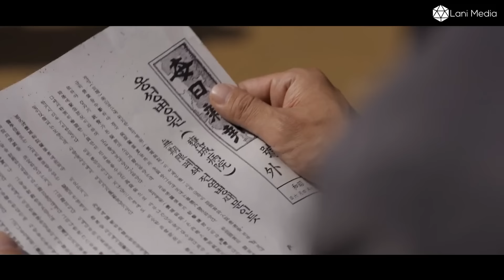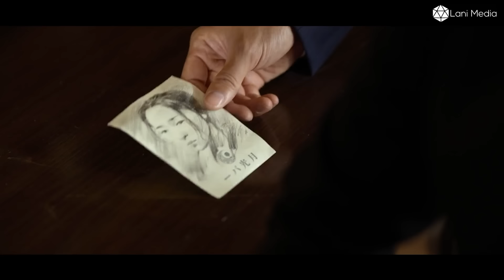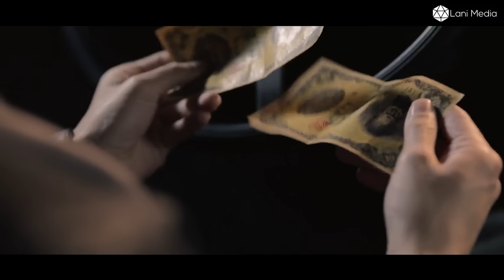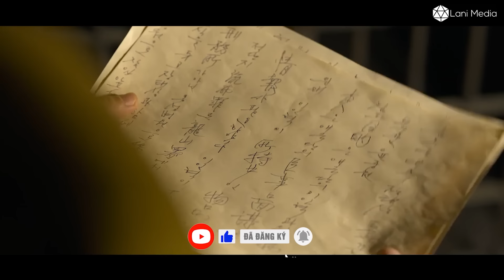[Review Phim] Vũ Khí Quân Đội Tạo Ra Sinh Vật IQ 300 | Review Phim Hàn Hay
Sinh Vật Gyeongseong Ở Gyeongseong năm 1945, giữa thời kỳ Seoul bị thực dân thống trị, một doanh nhân và một do thám chiến đấu để sinh tồn và đối mặt với quái vật sinh ra từ lòng tham của con người.

Park Seo Joon đảm nhiệm vai diễn Jang Tae Sang, một quý ông giàu có nhất ở vùng Gyeongseong và là chủ nhân của cửa hàng cầm đồ Golden Jade House. Anh được mô tả là một người thông minh, tinh tế và sở hữu vẻ ngoại hình cuốn hút.

Hello các bạn đã đến với Kênh Lani All In One , Bọn mình sẽ tổng hợp các video tóm tắt phim hàn thành 1 Video để mọi người tiện xem nha...
© Bản Quyền Thuộc Về Lani All In One
© Copyright Lani All In One & Do not Reup